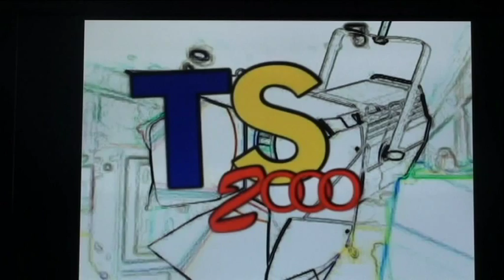Intervista alla dott.ssa Patrizia Miracola direttrice di Palazzo Altieri di Oriolo Romano (Vt).